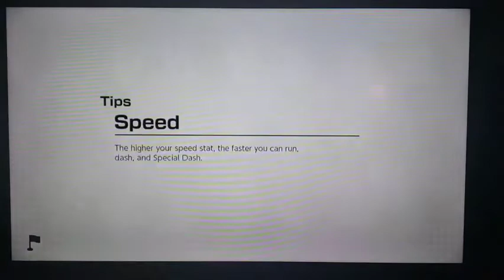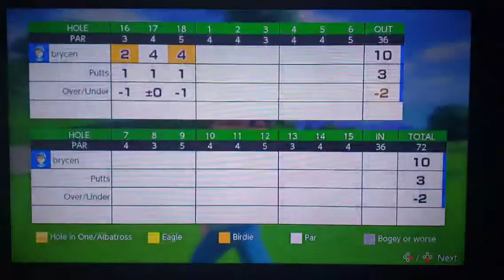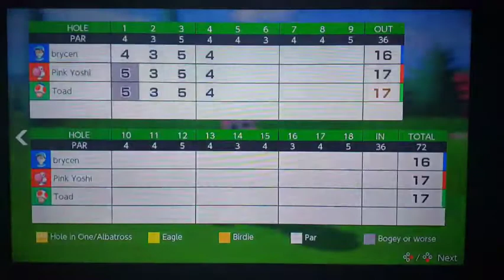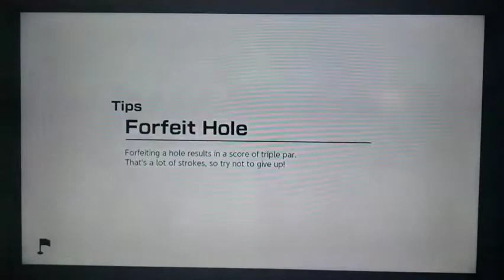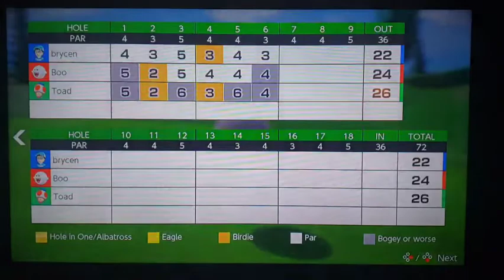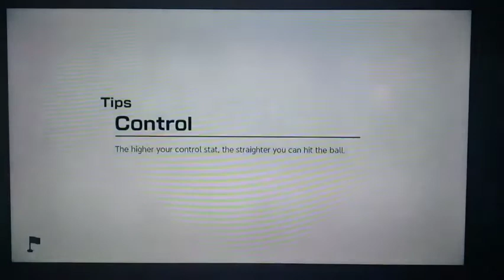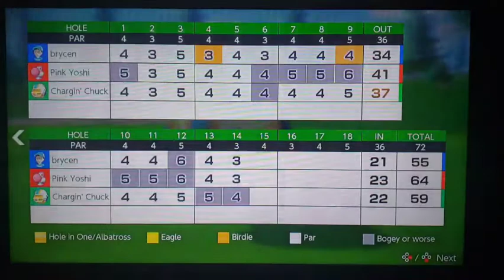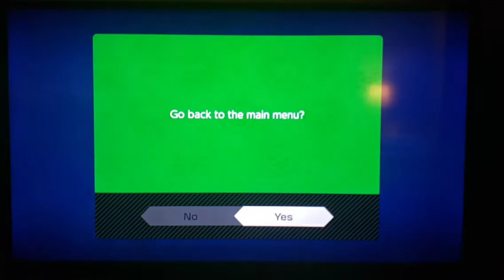I'm not sick anymore so I played some more Mario Golf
YOUTUBE STOP DISABLING COMMENTS